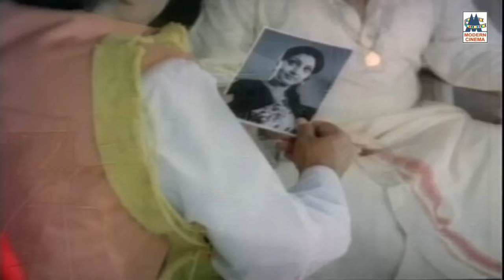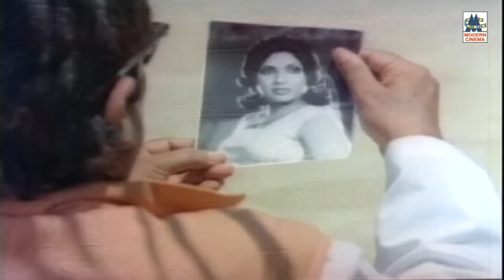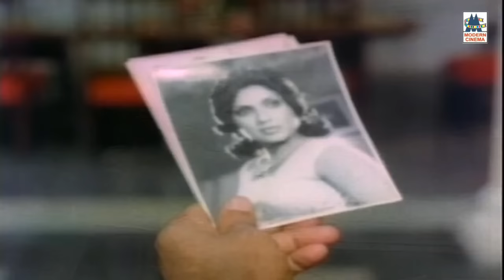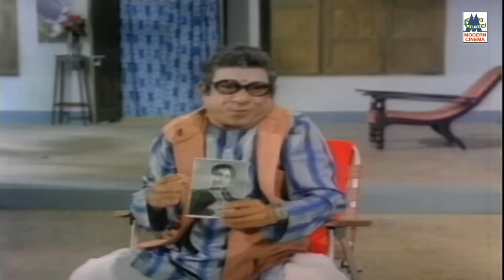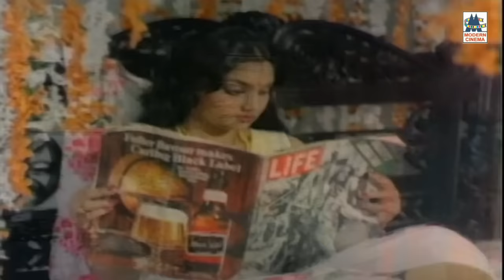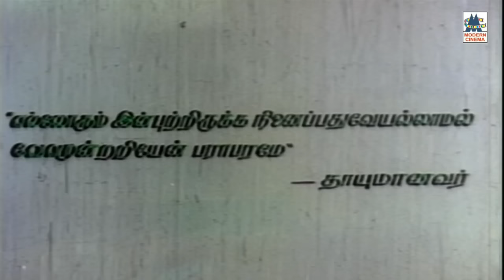Sathya Sundram Full Movie Sivaji K R Vijaya Madhavi | சத்ய சுந்தரம்